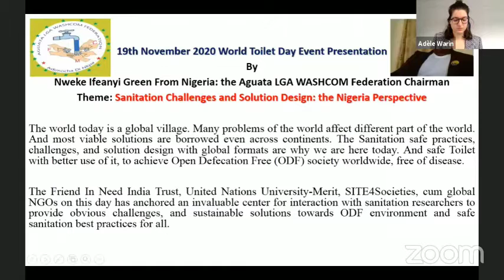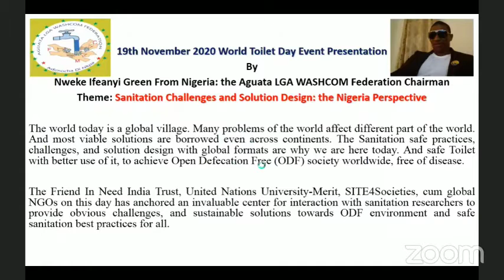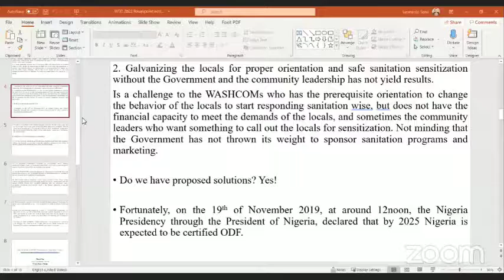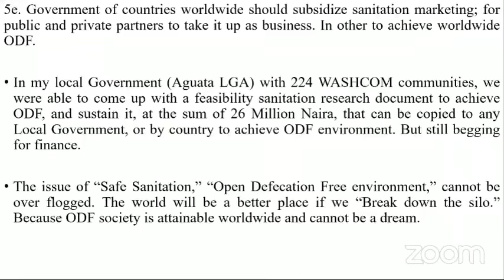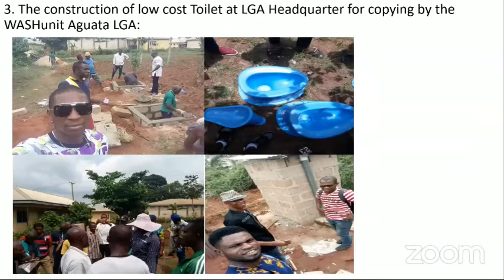World Toilet Day 2020 | Nweke Ifeanyi Green | Pitch for sanitation initiatives in Nigeria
Mr. Nweke Ifeanyi Green is a native of Achina in Aguata LGA, Anambra State, Nigeria. Despite many efforts for communication through workshops, seminars, house visits the consciousness of locals towards hygiene and safe sanitation has remained low. At WASHCOM we feared losing the battle for sanitation. Initiatives for teaching, business ventures and community led projects involving the youth, women, community leaders, government officials and policy makers through different channels has led to improved response and engagement.